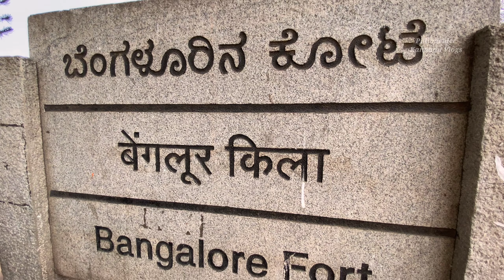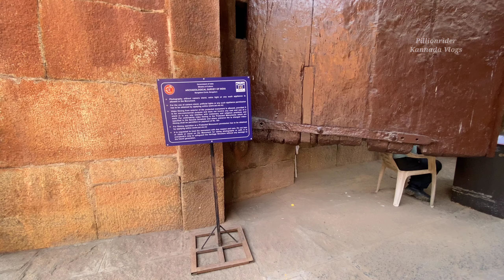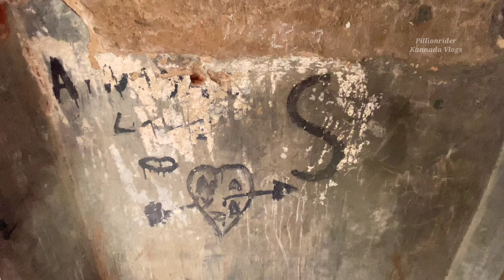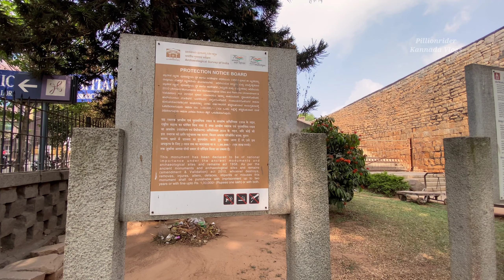Bangalore Fort | ಬೆಂಗಳೂರು ಕೋಟೆ | Interesting Facts | Kempegowda Built Fort | Karnataka Tourism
Hi welcome to Pillionrider Kannada Vlogs

Place visited in the video

Bangalore Fort, KR Market

GEAR I USE:
Primary Camera

Secondary Camera

Vlog Gadget

Thanks,
Rashmi